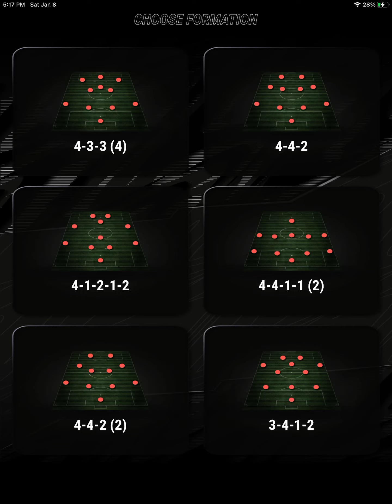BUILDING A FUT DRAFT! (MADFUT21)